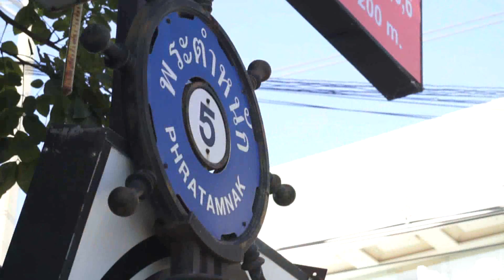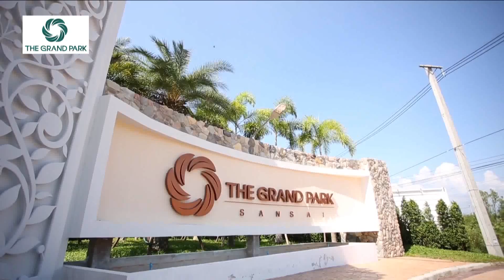Money Property Monday 7 March 2016